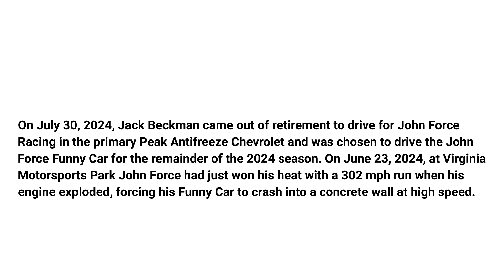Jack Beckman to substitute for John Force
On July 30, 2024, Jack Beckman came out of retirement to drive for John Force Racing in the primary Peak Antifreeze Chevrolet and was chosen to drive the John Force Funny Car for the remainder of the 2024 season. On June 23, 2024, at Virginia Motorsports Park John Force had just won his heat with a 302 mph run when his engine exploded, forcing his Funny Car to crash into a concrete wall at high speed.